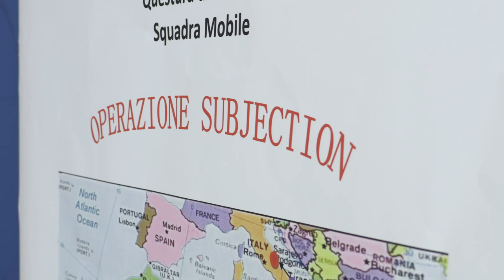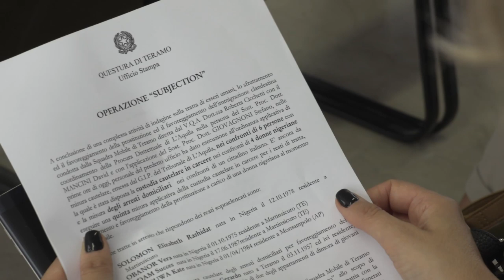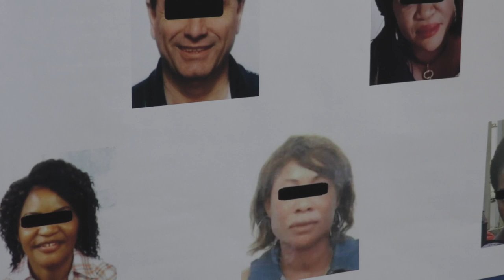Tratta delle nigeriane, cinque arresti nel teramano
Sfruttate e ridotte in schiavitù. La Squadra Mobile di Teramo ha scoperto il velo su una tratta di donne che dalla nigeria arrivavano in Italia, costrette a prostituirsi nella zona della Bonifica del Tronto. Cinque le persone che sono finite in carcere, un'altra è irreperibile